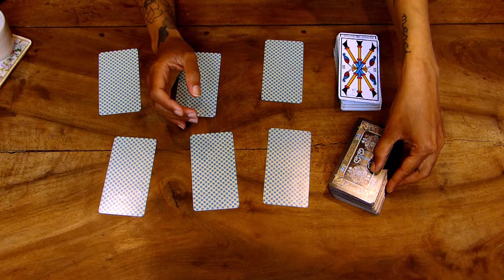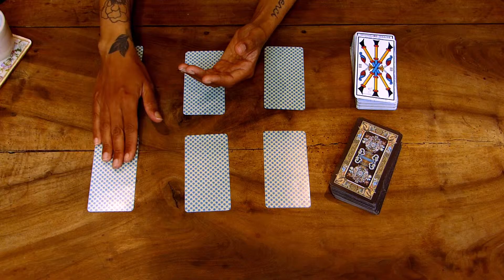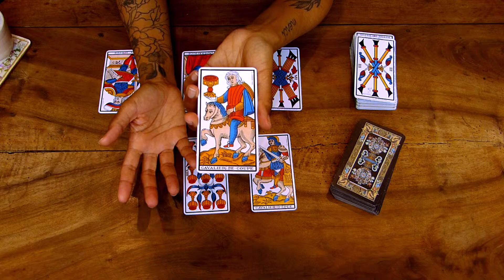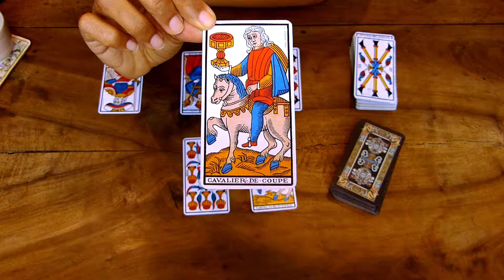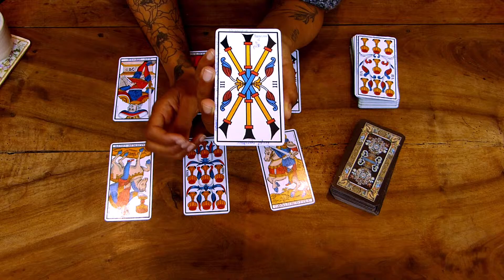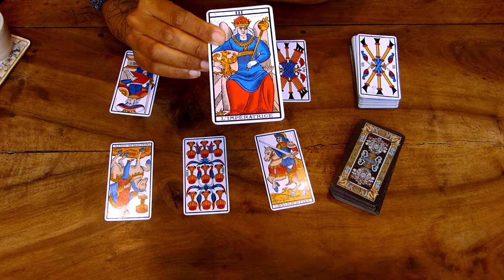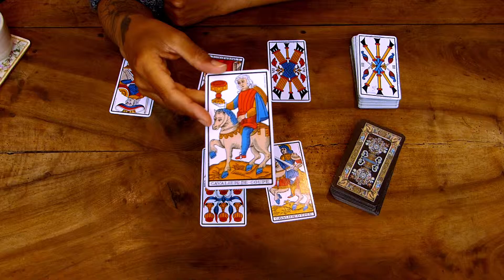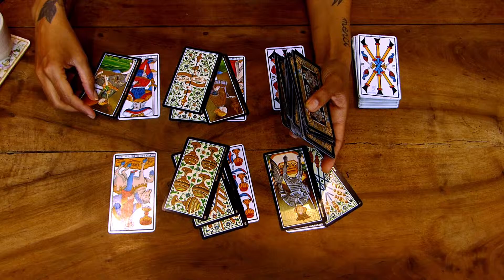Taureau Mai 2019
Lecture pour le signe du  Taureau, en ce mois de Mai 2019.

Le contenu de cette vidéo n'est en rien à prendre aux pieds de la lettre ou à croire les yeux fermés. Bien au contraire, je vous invite à faire appel, à votre intuition et à votre sensibilité, afin de trier, comparer, comprendre ce qui peut vous servir et ce qui, au contraire ne vous semble pas être approprié à votre vécu du moment.

Il peut y avoir, cependant des clefs, des sens cachés et des déclics de compréhension qui peuvent se faire. C'est à vous de décider ce qu'ils sont et si il y'en a. Laissez votre intuition vous guider et votre libre arbitre décider.

Merci de votre soutient :D